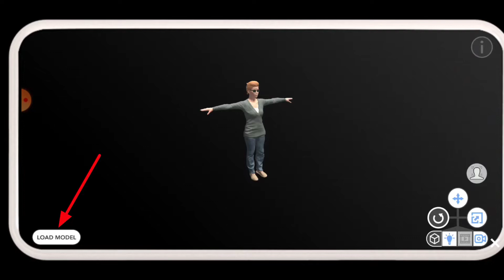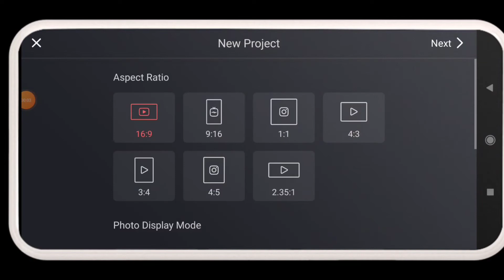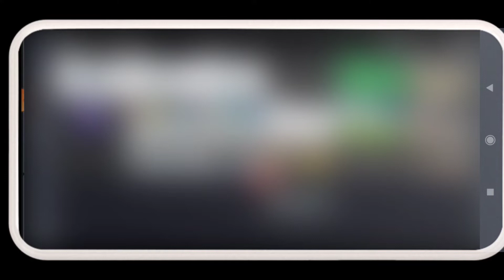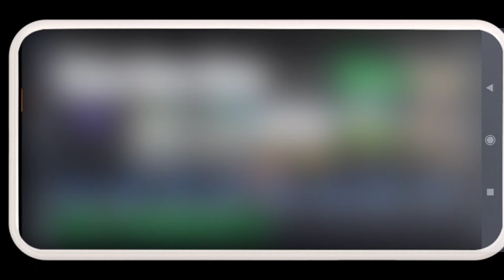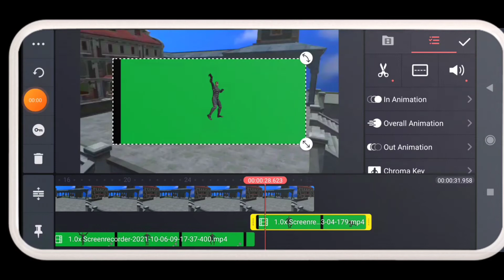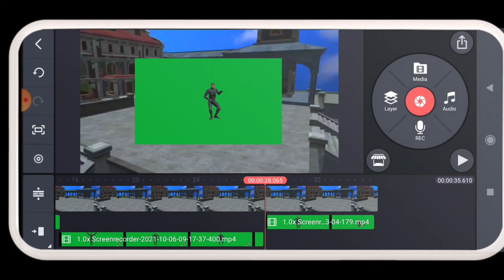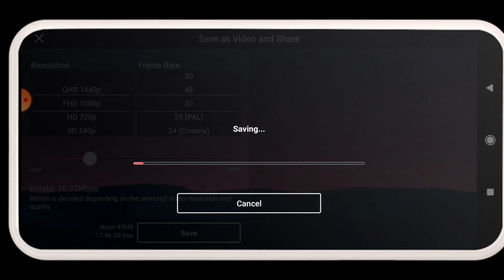How To Make Dancing 3D Animation In Android🕺|| Dance Animation Tutorial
About video:

Today in this video I will tell you how to make dancing animation in Android. How to use mixamo in Android for 3d animation. How to make 3d animation in Android. Holofil tutorial. Kinemaster tutorial.
Dancing animation name:
Wave Hip Hop Dance
Tut Hip Hop Dance
Locking Hip Hop Dance

Your quries:

How to make 3d animation in Android
How to make 3d animation
How to make dancing 3d animation in Android
Dancing 3d animation
3d animation
Holofil app tutorial
Kinemaster app tutorial
How to use mixamo in Android